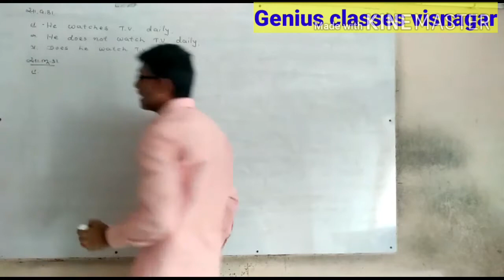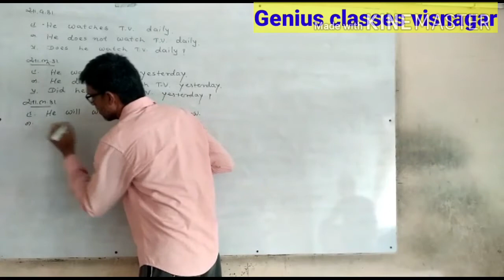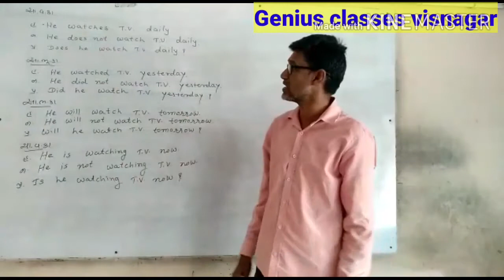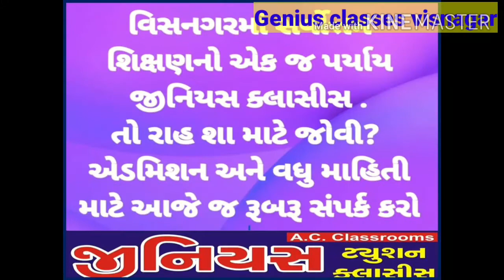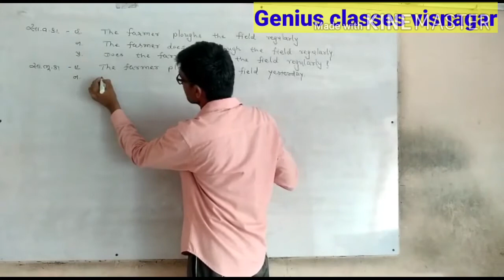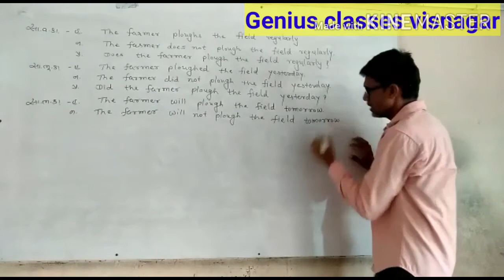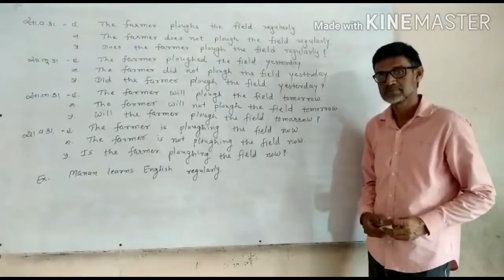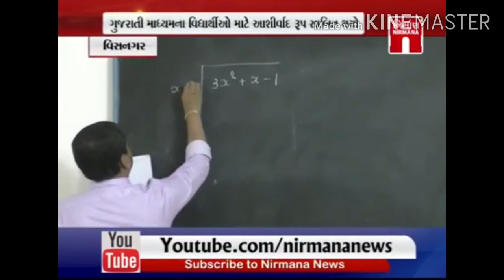Std :9 ( English grammar ) present continuous tense || part : 2